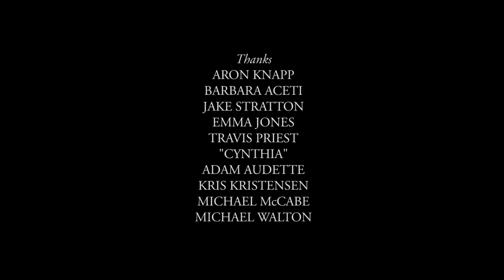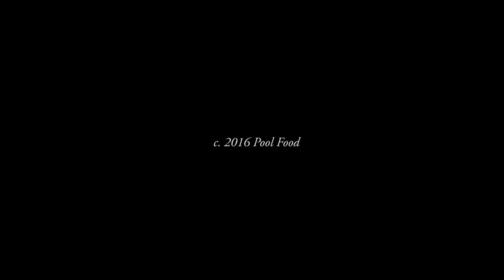SHIT HAPPENS - On A Paper Route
A young girl's exemplary work ethic becomes her downfall when she won't abandon her paper route when nature calls.
Directed & edited by Ryan Worsley
Produced by Emma Jones & Ryan Worsley
Thanks: Aron Knapp, Barbara Aceti, Jake Stratton, Emma Jones, Travis Priest, Cynthia Little, Liam Audette, Andy Audette, Kris Kristensen, Michael McCabe, Michael Walton
Shit Happens - True stories about people shitting their pants in public.